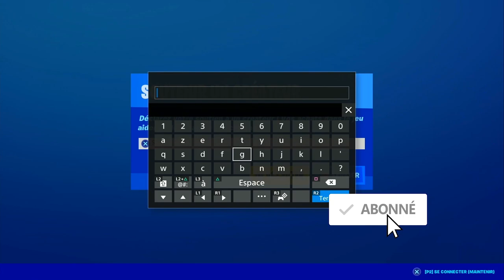GLITCH POUR NE PLUS RECHARGER LES ARMES SUR FORTNITE, GLITCH FORTNITE NE RECHARGER PLUS VOS ARMES !!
▬▬▬▬▬▬▬ • BIENVENUE 😍 • ▬▬▬▬▬▬▬

▬▬▬▬▬▬▬ • PARTENAIRES 💪 • ▬▬▬▬▬▬▬

"SOISCOOLMEC"
"STRIKESOISCOOL"

.▬▬▬▬▬▬▬ • TOP DON 💰 • ▬▬▬▬▬▬▬

▬▬▬▬▬▬▬ • MUSIQUE OUTRO 🎵 • ▬▬▬▬▬▬▬